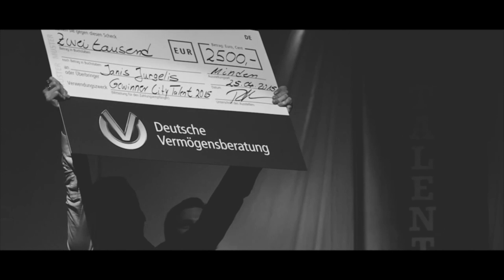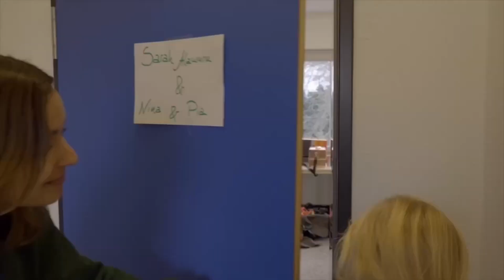City Talent MOMENTS Staffel 5 - Showbeginn Leinwandintro Finale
Auftritt aus dem Finale der Staffel 5 - City Talent
Theater Espelkamp
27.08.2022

DVD Ausschnitt
Film by Filmhuette